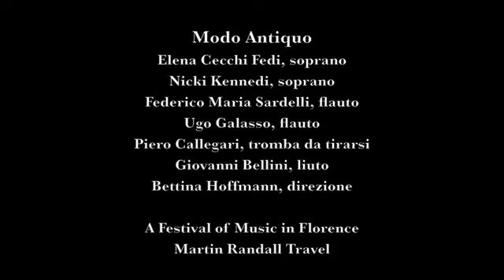Ghirardello da Firenze, «Tosto che l'alba del bel giorn' appare»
Modo Antiquo in concerto a Firenze, Palazzo Davanzati, 24 ottobre 2011
Elena Cecchi Fedi e Nicki Kennedy, soprano
Federico Maria Sardelli e Ugo Galasso, flauti
Piero Callegari, tromba da tirarsi
Giovanni Bellini, liuto
Bettina Hoffmann, direzione